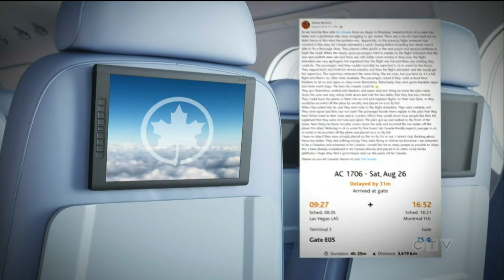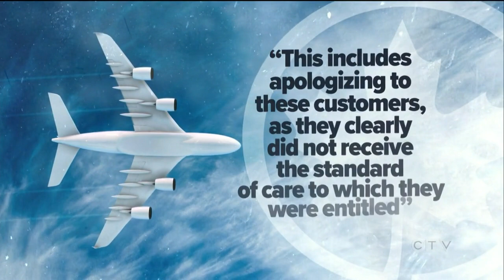Passengers kicked off Air Canada flight for refusing to sit in vomit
Air Canada Rouge passengers were taken off a flight after refusing to sit on seats soiled with vomit.